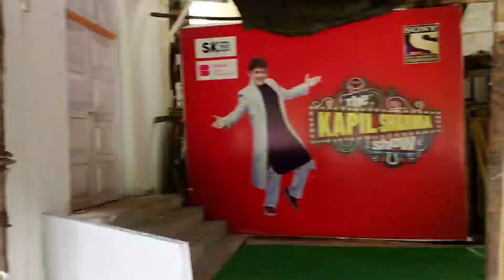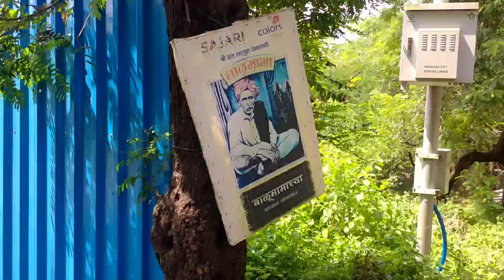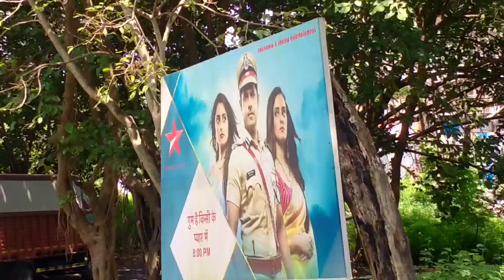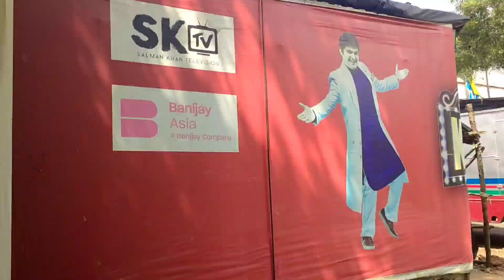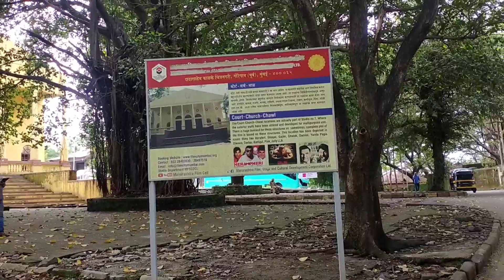🤣🙏Aaj chale Mumbai film city dekhna जहां लाइव शूटिंग होती है/ हर एक स्टार का शूटिंग लाइव दिखाऊंगा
mumbai film city#vlogvlogger#blogger#fashionblogger#beautifuldestinations#blogging#youtuber vlog sanam#sanamblog#sanamsinghania#sanamvlog#sanamblogs# blogging beautifuldestinations sanam sanamsinghania film city mumbai kapil sharma set#mumbai film city bigg boss house#bigg boss 15 shooting set#mumbai film city shooting#mumbai film city shooting

Wish you a very happy Vijayadashami of all the viewers, you guys watch this full video and enjoy Dandiya because it is a stop running from our tradition, you comment me in the comment box